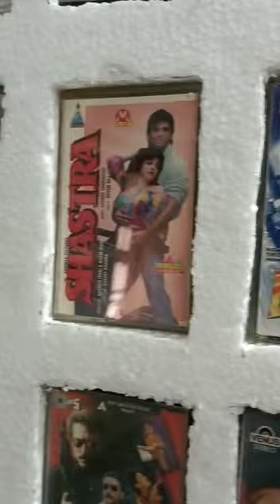baazigar o Baazigar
mini projector
old mini projector
new 16mm projector
projector
old film projector
National RQ-235s Made in Japan player for sale
old radio
BELT DRIVE TURNTABLE MODEL PL 500 HMV GRAMOPHONE NOT FOR SALA
Philips radio
national panasonic RQ-235S
national 4 Band cassette player
radio status
Bollywood radios
 ( cassette player )
national panasonic radio cassette player
national panasonic player
cassette player for sale